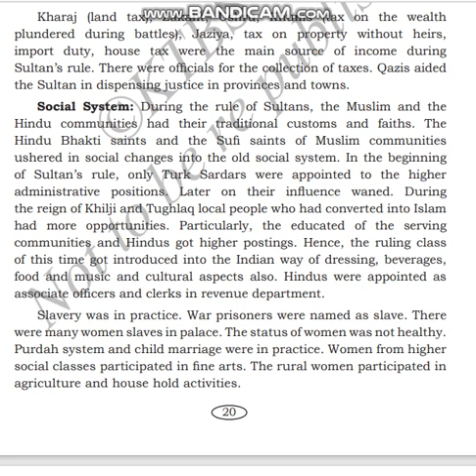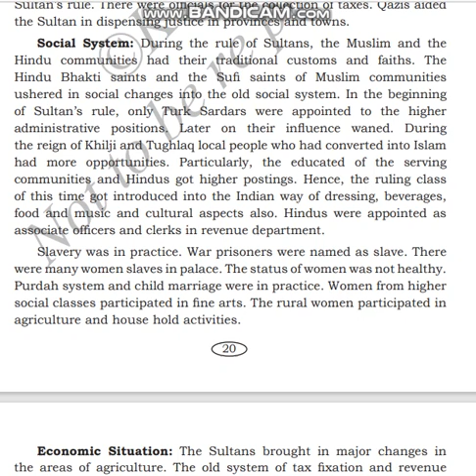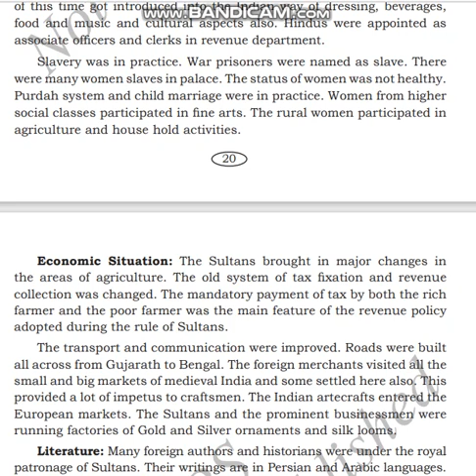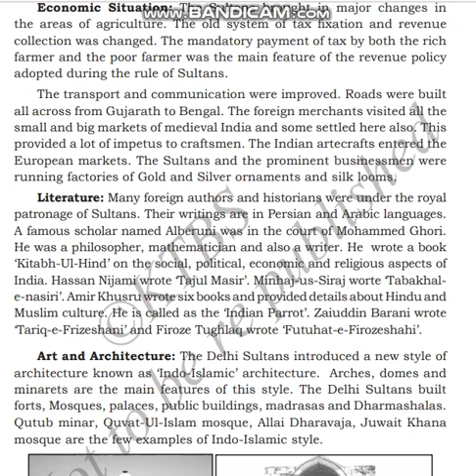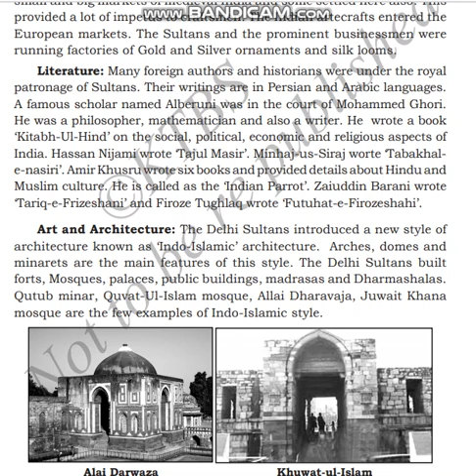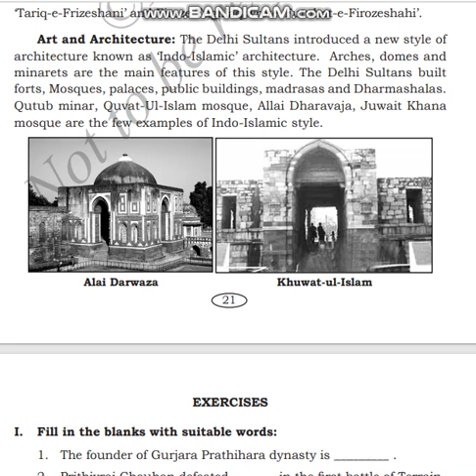CLASS 9SOC LSN2 "MEDIEVAL INDIA& POLITICALTRANSITION"PART17/17 byINNOVATIVEINTERNATIONALSCHOOL GLB.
CLASS 9 SOC LSN 2 "MEDIEVAL INDIA & POLITICAL TRANSITION"PART 17/17  by INNOVATIVE INTERNATIONAL SCHOOL, Gulbarga.